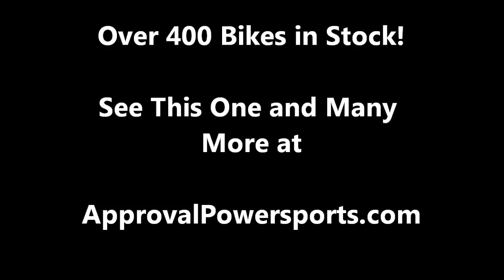1999 used sportbike for sale Yamaha R6 u1675